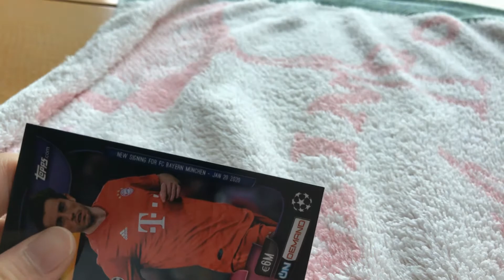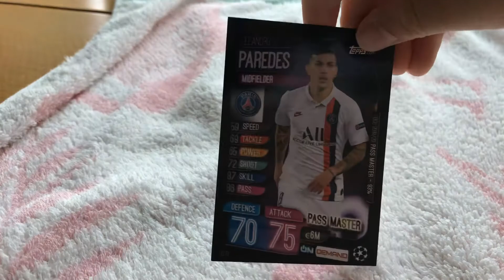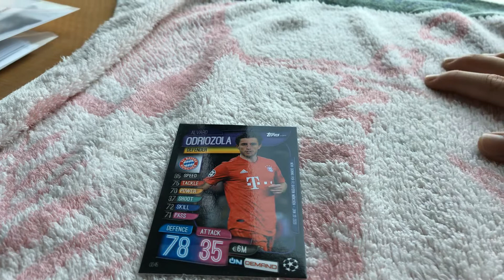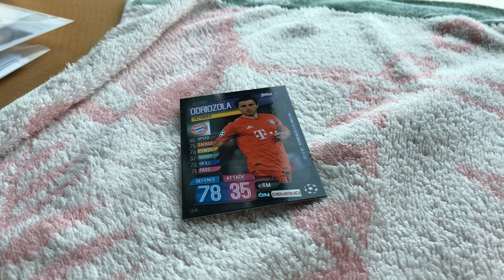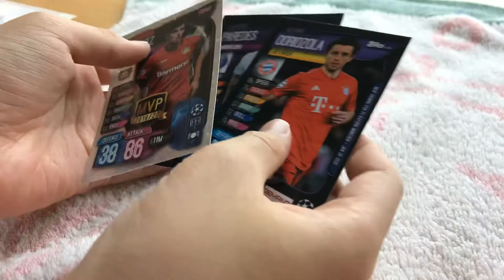Pack Opening Series Episode 32 - Leandro Paredes Pass Master ?